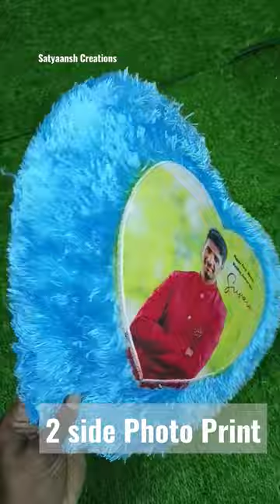Photo Print both sides on pillow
Satyaansh Creations we do all customized gifts Printing - Mugs, Pillows, mobile pouch, T-shirt, Stone frames, MDF frames, Fridge magnets, Tiles, Valentine's Combo gifts, Cap, Calendar, Notebook, Glass Frames, Mouse Pad, and more.

Customer satisfaction is our first priority.